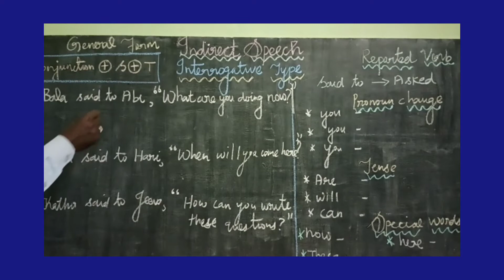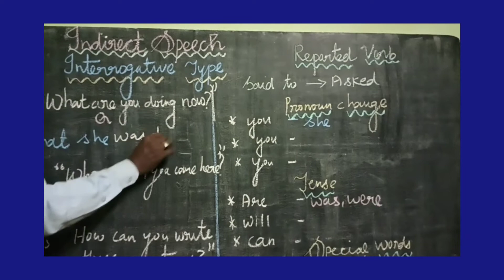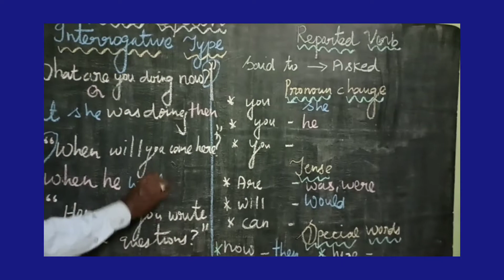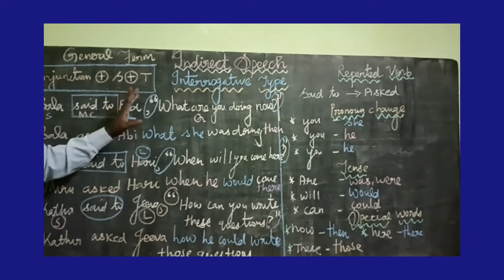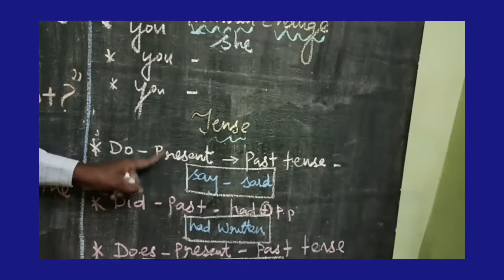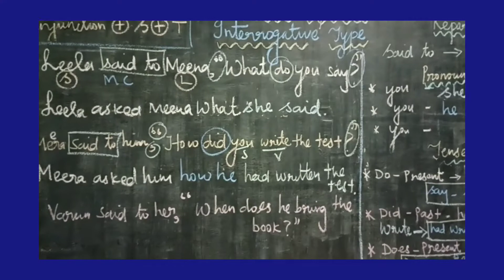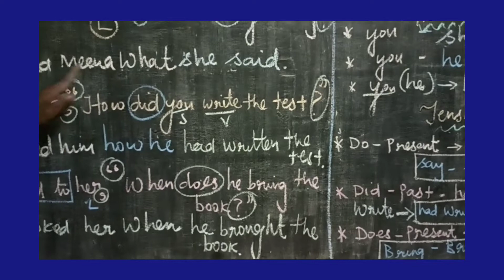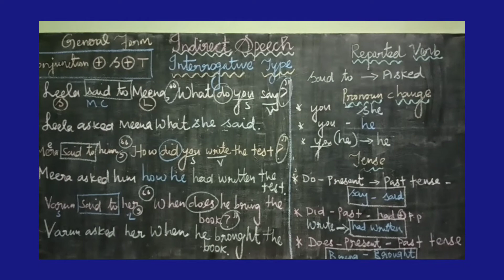GRAMMAR :CHANGE INTO INDIRECT SPEECH :INTERROGATIVE METHOD -WH TYPE SHORT CUTS IN TAMIL AND ENGLISH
. WITH THANKS.